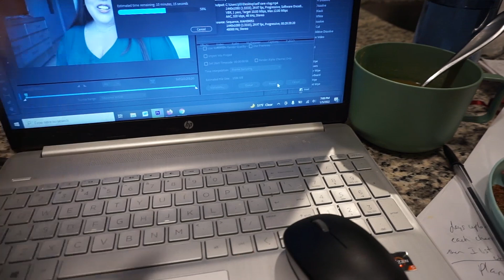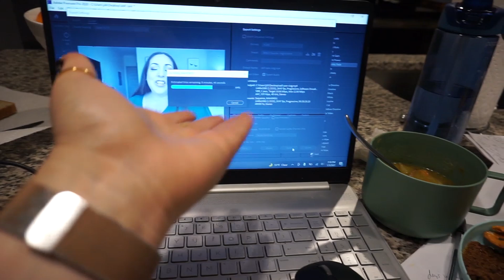WHAT I'M EATING WHILE DOING THE CHLOE TING WEIGHT LOSS CHALLENGE 2022 | WHAT I EAT FOR WEIGHT LOSS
WHAT I'M EATING WHILE DOING THE CHLOE TING WEIGHT LOSS CHALLENGE 2022 | WHAT I EAT IN A DAY WEIGHT LOSS! Hey guys!! In today's video, I am showing you what I'm eating while doing the Chloe Ting Weight loss challenge and what I'm eating to lose weight. I appreciate each and every one of my viewers and I love you guys so much! XOXO

❤ Video Links ❤
Tazo Lemon Glazed Loaf Tea